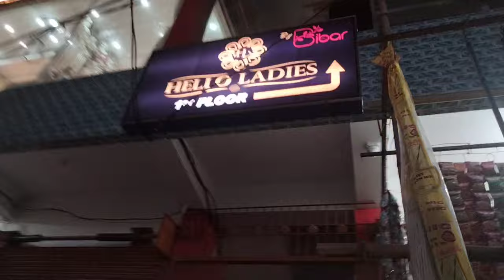Hello ladies boutique ||Bibar